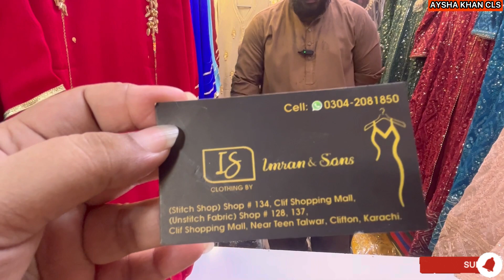😱Sale💞Bhago🏃🏻‍♀️Fancy Designer Embroidered Suit in Wholesale Price/PartyWear Dress/@ayshakhancls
AYSHA KHAN CLS,AYSHAKHANCLS,AYSHA KHAN Complete Lifestyle,AYSHAKHANCompleteLifestyle,Bhago Behno🏃🏻‍♀️Fancy Designer Embroidered Suit in Wholesale Price,Party Wear Fancy Stitched Collection,Factory Rate,Fancy Designer Dresses in Wholesale Price,Sasti Shopping,Embroidered Stylish Dresses,Stylish Fancy Dresses,Agha Noor Ready To Wear,Agha Noor Fancy Stitched Collection,Agha Noor Fancy Dresses,Shopping in Affordable Price,Cliff Shopping Mall,Gulf Shopping Mall,sale

I’m shooting my daily life with Kwai, come take a look around my personal page!